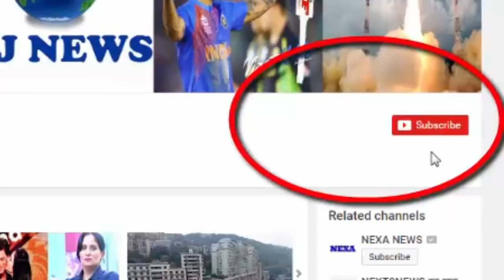सामने आया बिग बॉस कंटेस्टेंट अर्शी का ये सच, पिता ने खोले मेरे साथ भी...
Arshi Khan, who was admitted to Controversy in Big Boss-11, is from Bhopal. Arshi wants to stay in Lime Light at any cost. For this, they are taking the lie to the support. The whole family of Arshi lives in Bhopal. In the year 2015, he came to Bhopal to attend his brother's wedding. During this time he had seen with his entire family. Here's where he started acting. Arshi also said in the show that he is from Afghanistan but in reality he is from Jahangirabad of Bhopal.

Mother Nadra said that Arshi is the youngest of five brothers and sisters. He is 26 years old, but on the basis of the document that Arshi himself took admission in Mayo, in his 10th result, his berth - date 29 July 1986, is written. This information was filled by Adhiyyon himself in the admission form. On this basis, their age is 31 years 3 months and 22 days.

HJ NEWS !!